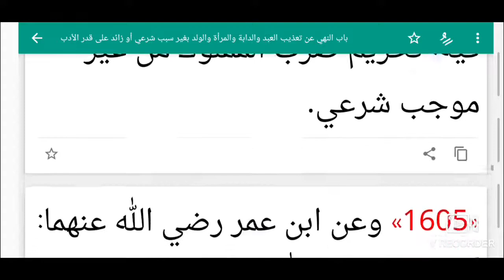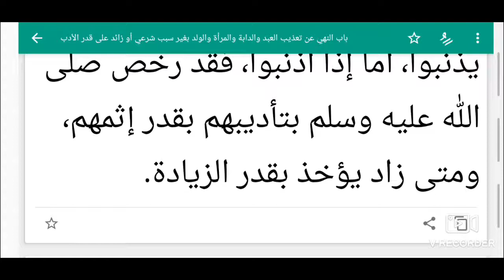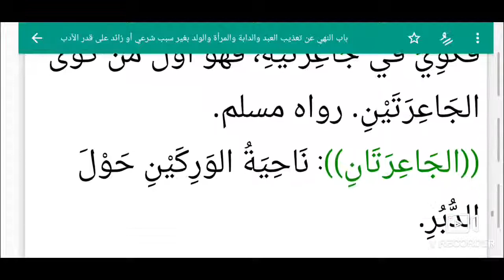S5 Ep 19 Riyad Swalihina